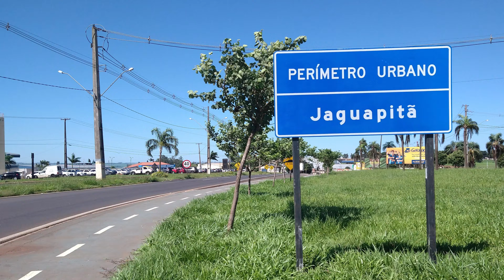Jaguapitã Paraná 190/399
Bem vindos ao canal, hoje irei mostrar pra vocês mais uma Cidade do Interior do Paraná. Chegou a vez de Jaguapitã, para que você que já morou aqui na região possa recordar e matar a saudade e você que não conhece fique Conhecendo o Paraná. Vizinho dos municípios de Prado Ferreira, Pitangueiras e Guaraci, Jaguapitã se situa a 18 km a Norte-Leste de Astorga, com população estimada em 14,0 mil habitantes (IBGE – 2022).